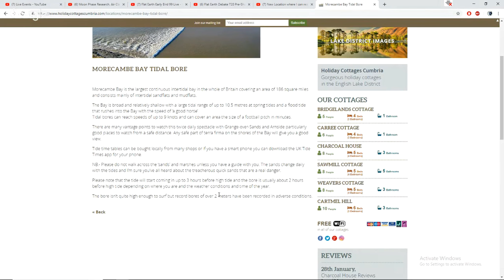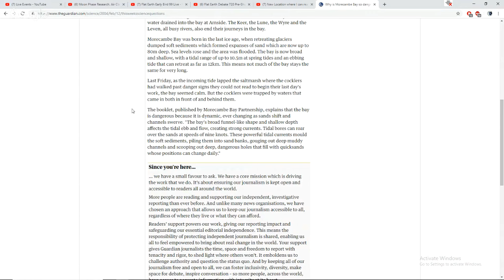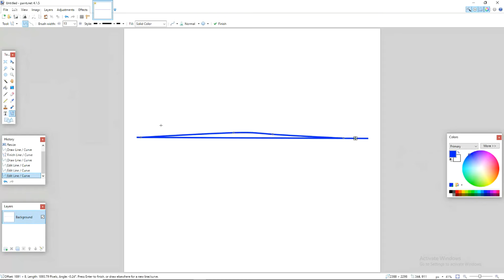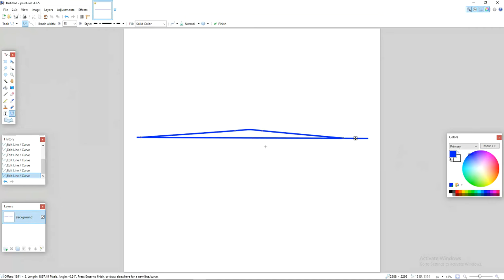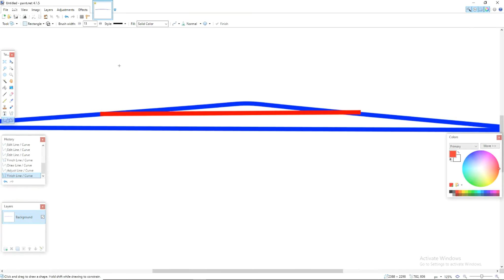Tidal Bore Research, Exposes Conspiracy Catz As A Charlatan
The infamous tidal bore with which Conspiracy Catz has used as proof of curvature many many times. Today, I expose his lies.

You too can help in supporting my research here.